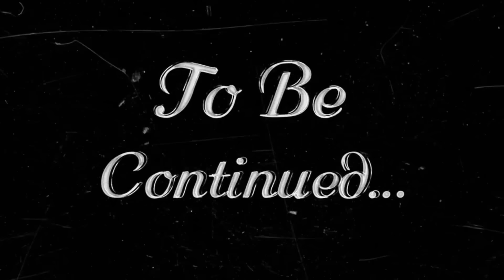I Met a THAI GIRL from TINDER in BANGKOK & I Can’t See Any RED FLAGS 🚩🇹🇭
👉Support the Channel by becoming a YouTube Member by clicking the Join button below the video or clicking the link below this text, you will also find the link in the community tab on my YouTube channel.

👉Transfer Money From Your Home Country Bank Account To Your Thai Bank Account or a friends Thai Bank Account Easily by Using "Wise"
(First Transfer Is Free Using The Above Link)

🏨 Find a Hotel in Thailand to Stay on Agoda

🚨 Things You may need for travel👇
🔴 International Health Insurance - Compare Companies